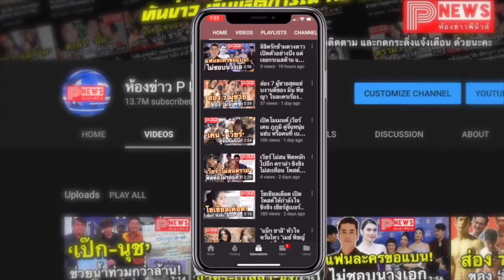ห้องข่าวพีนิวส์ | "รมต.เทวัญ" สั่งสอบ ช่องส่องผี กรณีหมิ่นย่าโม บิดเบือนประวัติศาสตร์